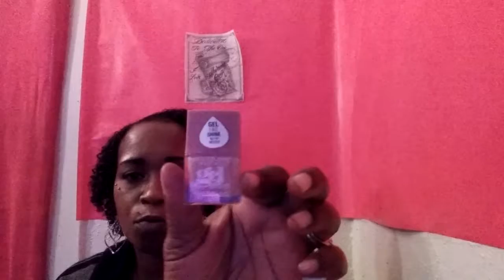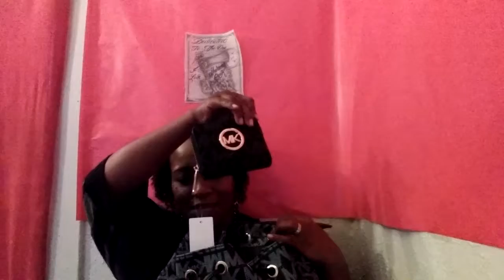Part 2 my Dollar Tree& Walmart &family fashion Haul